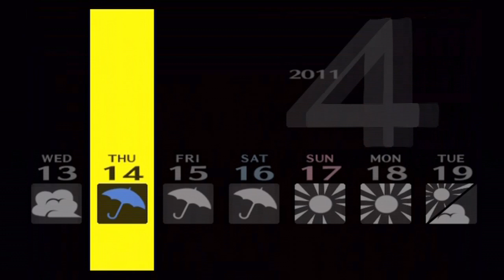Once More Unto The Breach - Let's Play Persona 4 Undub (Expert) Part 5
A beary interesting turn of events